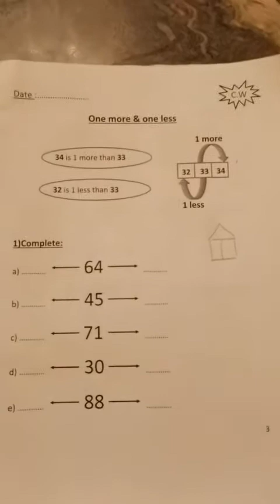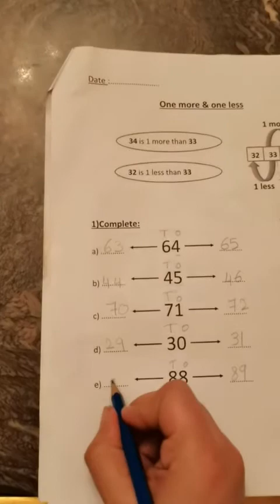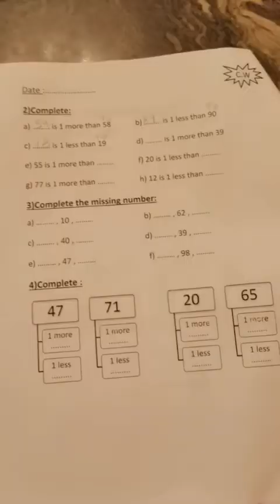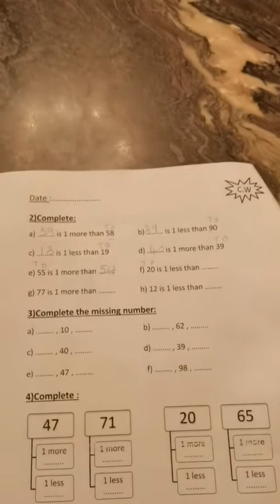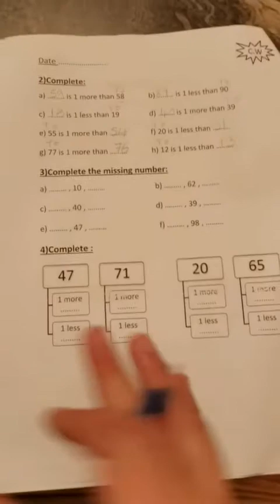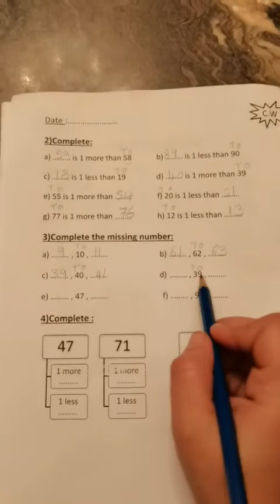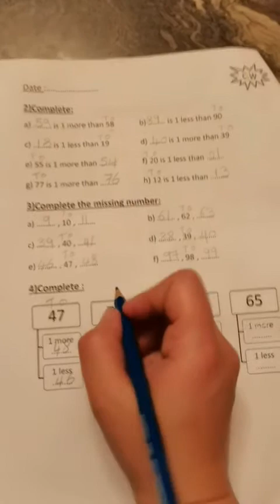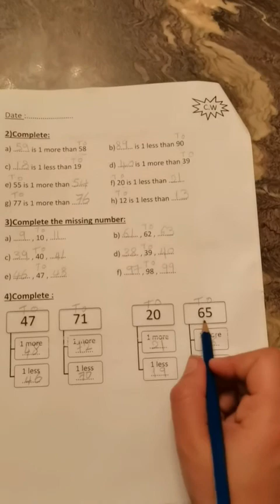Jr1 Math Lesson one more & one less